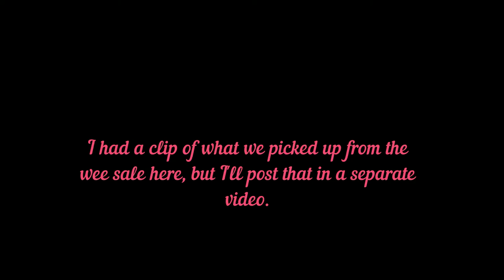Weekend Vlog| Alpacas, Opera in the Outfield and the not so State Fair